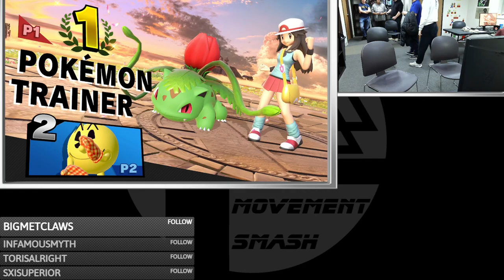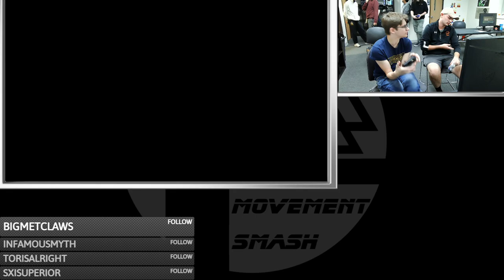Movement Smash # 144: IvyN (Pokemon Trainer) vs drax (Pac-Man)